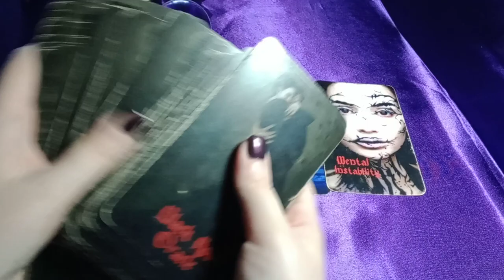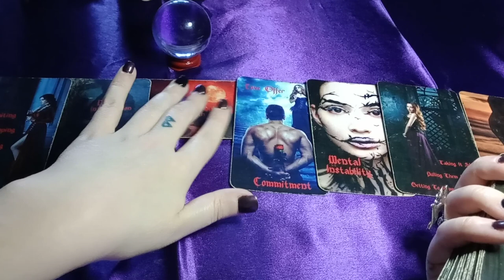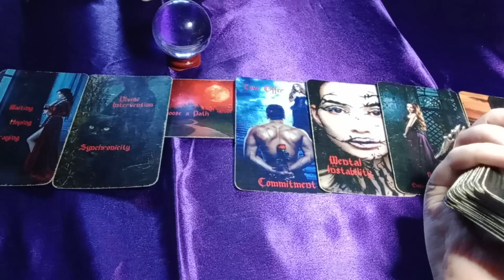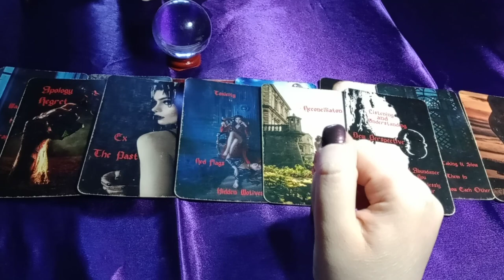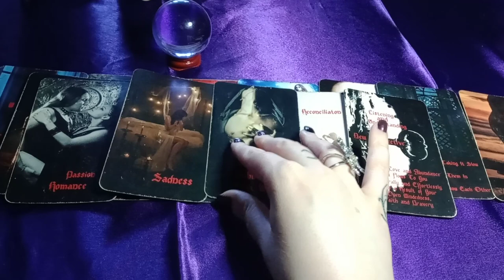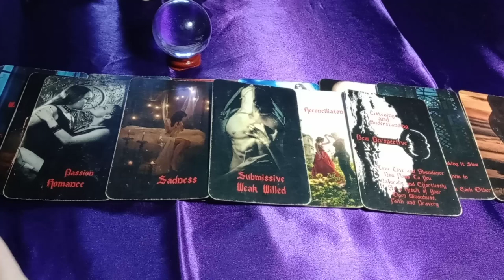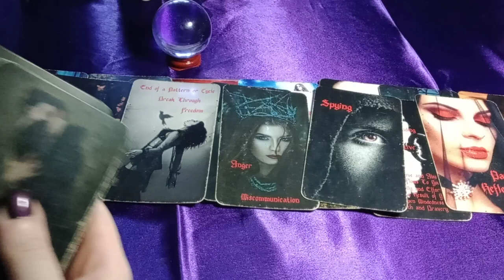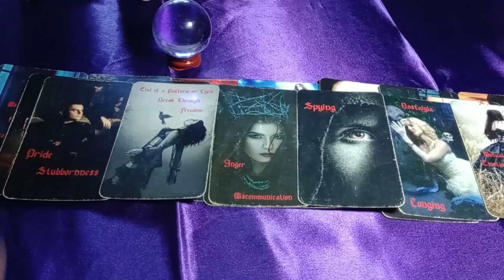WENT BACK TO EX INSTEAD OF EXPLORING THIS NEW LOVE W/ YOU - NOW THEY'RE IN REGRET WANTING TO FIX IT